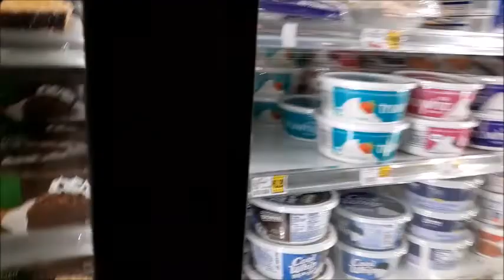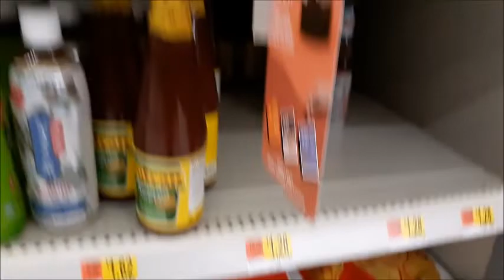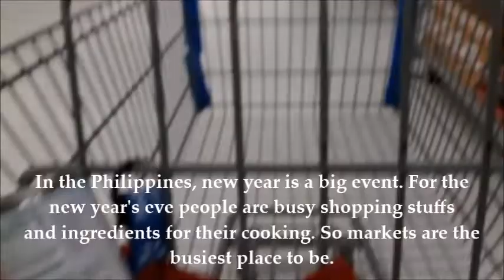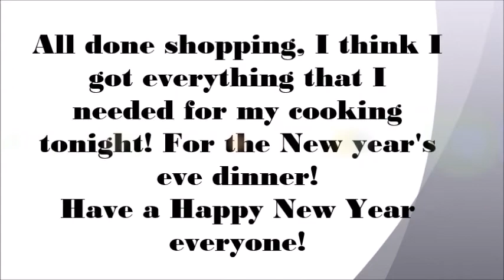Last minute shopping for New Years eve dinner | Pinay in America shopping for New Year's eve cooking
Hello guys, what are you making for New Year's eve? So I did my shopping already!. Happy New Year in the Philippines.